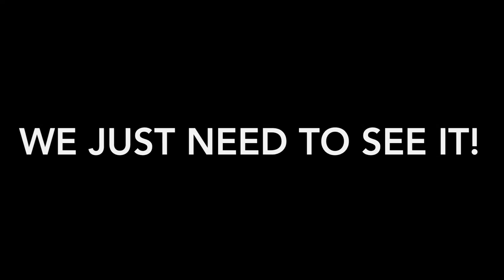UFO Stalks Military Convoy ***Exclusive Images***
***Exclusive Images***
( You won't Find this anywhere else! )